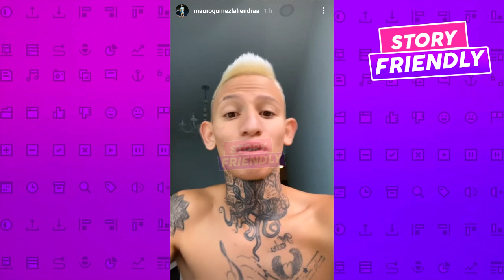La Liendra LLORANDO: ESTOY TRISTE MI FAMILIA se M0LESTA si NO les doy PLATA, CREEN que TODO es PLATA